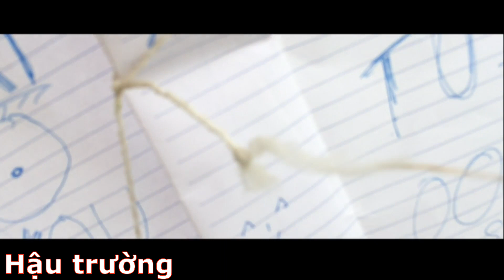Làm Diều Giấy Đi Thả Và Cái Kết...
Để nhận được Thông Báo Video Clip Mới Nhất của DVK Official  click vào 🔔Chuông
Cảm ơn bạn vì đã xem!
© Bản quyền thuộc về DVK Official
© Copyright by DVK Official ☞ Do not Reup
🚫 If any producer or label has an issue with any of the uploads please get in contact  and it will be deleted immediately (this includes artists of the images used). Thank You!
● Nếu có bất cứ thắc mắc, khiếu nại nào về bản quyền hình ảnh cũng như âm nhạc có trong video, mong chủ sở hữu liên hệ trực tiếp với tôi qua địa chỉ Email: . Xin cảm ơn!